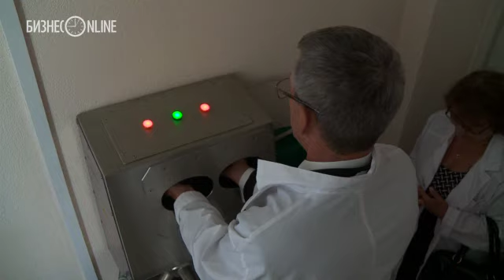Необычные "охранники" завода "Нэфис-биопродукт"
Годовое собрание ассоциации предприятий масложировой промышленности Таможенного союза прошло накануне в Казани. Председатель ассоциации, депутат Госдумы РФ Фатих Сибагатуллин признался, что специально привез своих коллег, чтобы показать уникальный для Европы масложировой комплекс ГК «Нэфис».